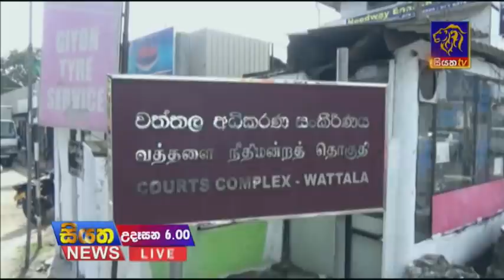Siyatha News | 06.00 AM | 31-12- 2020